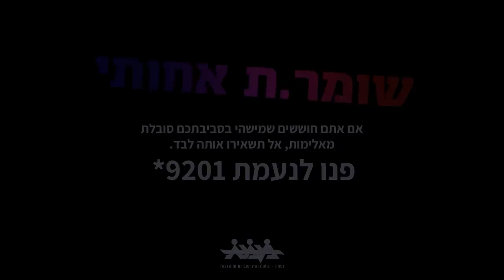מורן אטיאס – שומר.ת אחותי | נעמת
מאות אלפי נשים בישראל חיות במעגל האלימות.
רבים מאיתנו הִרגישו לא פעם שמישהי סביבנו זקוקה לעזרה, אך לא ידענו איך לסייע לה.
אם יש לך חשש שמישהי בסביבתך סובלת מאלימות, בוא/י לא נשאיר אותה לבד - פנה/י לקו החם של נעמת: 9201*

יום המאבק הבינלאומי למניעת אלימות כלפי נשים 2020

בהשתתפות:
מורן אטיאס
טלי ביק קשת
נאור זילברמן

קונספט- כרמל איתן
פיתוח עלילתי ותסריט- שגב גרשון
בימוי ועריכה- שגב גרשון
מפיקה- כרמל מילנר-סער
צלם- דניאל חנית
ע צלם- נתי עמוס
עוזר הפקה- משה קדם
סאונד- ניר צינמון
איפור- אדם משאלי
שיער- אבירן יקוטי
צילום יו"ר נעמת- נלי גיא ״החדר הירוק״
יחסי ציבור- בן עזריאל (פרסי צדוק-קוצ׳יק-טריואקס(
קמפיין דיגיטל: שטיק מדיה

תודה גדולה לכלל השחקניות והשחקנים שהתגייסו השתתפו בהתנדבות בקמפיין.
תודה מיוחדת מאוד לאופיר קנפו, אדם משאלי וטוטו.